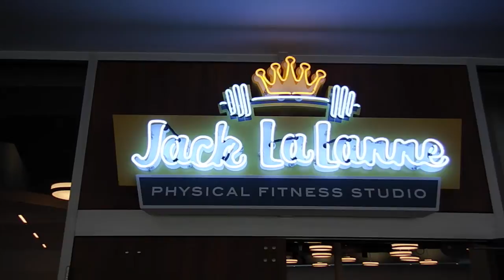Jack LaLanne Fitness Studio at Cabana Bay Beach Resort at Universal Orlando Resort